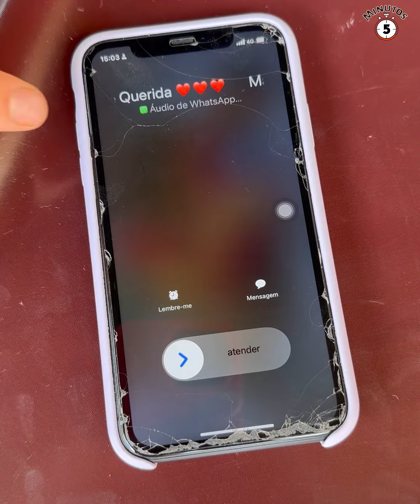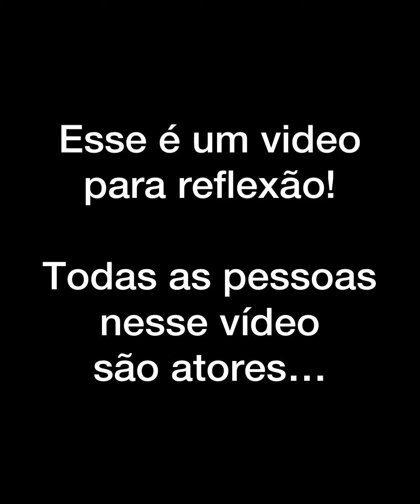Seu próprio marido acabou sendo seu amigo quando a descobriu.